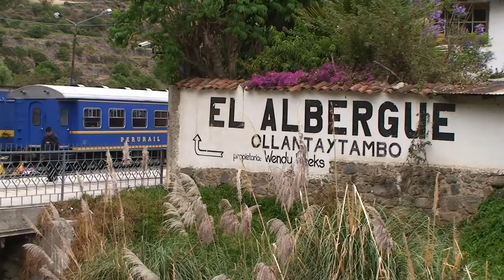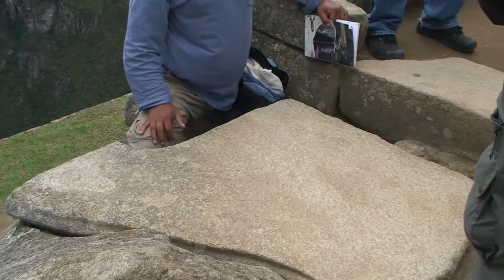Sydamerika 5 Machu Picchu HD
DANISH: Filmen vandt 1. præmie til JUMBO konkurrencen 2009 i Aarhus Amatør Film- and Videoklub. Den er fra en tur med Albatros i november 2008. Filmen er optaget og redigeret i HD kvalitet af Peer Fischer Holm, der er medlem af Århus Videoklub. På YuoTube i Mpg4 5Mbps.
ENGLISH: The Film won a 1. Price at the JUMBO competition 2009 in Aarhus Amatør Film- and Videoklub. It is from a tour with Albatros in November 2008. The Film is recordedand edited in HD quality by Peer Fischer Holm, who is a member of Aarhus Videoklub.